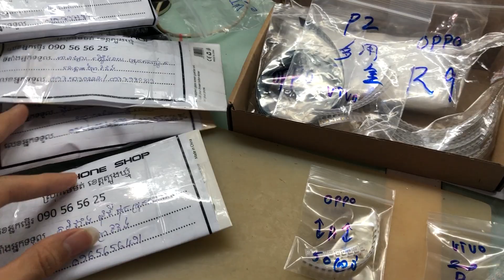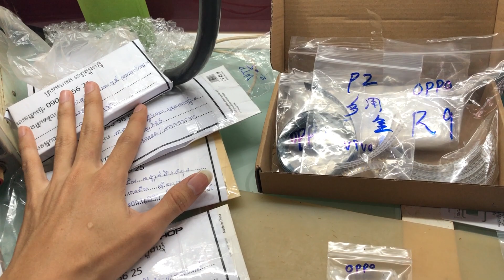គ្រាប់ចុច OPPO/VIVO ចូលហើយ Button OPPO/VIVO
📲📲 យើងខ្ញុំមានលក់គ្រាប់អុីសេ កូថសាក គ្រាប់ឃីចុច OPPO VIVO Redmi Huawei Samsung គ្រប់ប្រភេទ  ✔️✔️